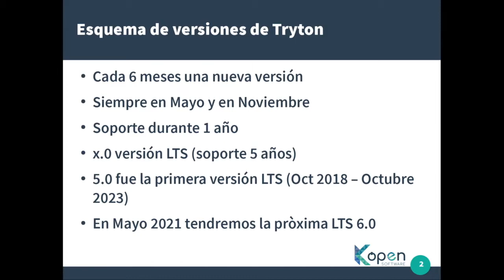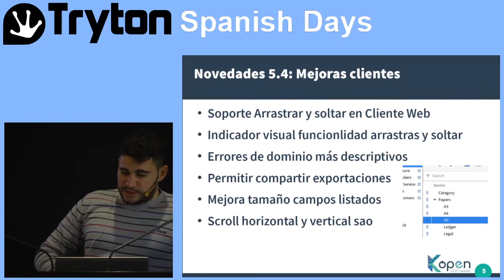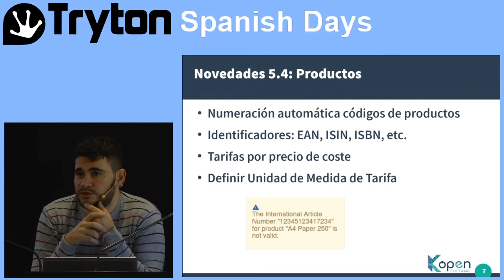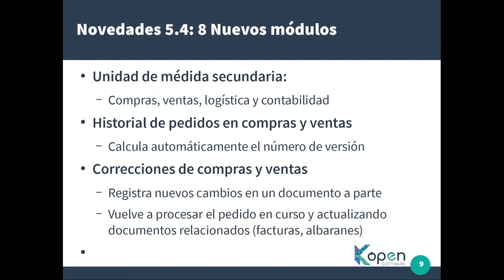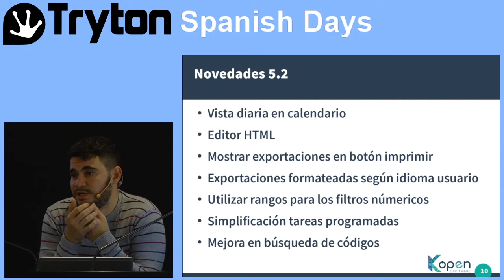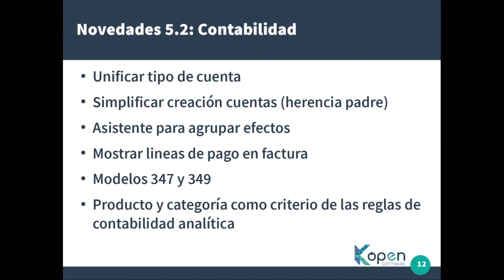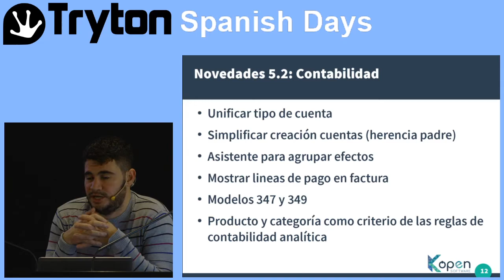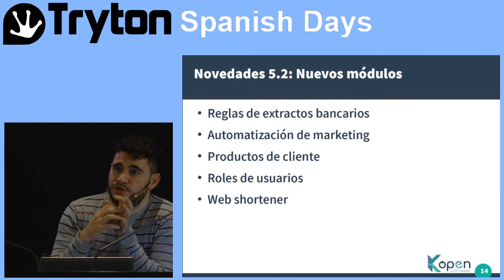Nuevas funcionalidades de Tryton 5.4 y 5.2